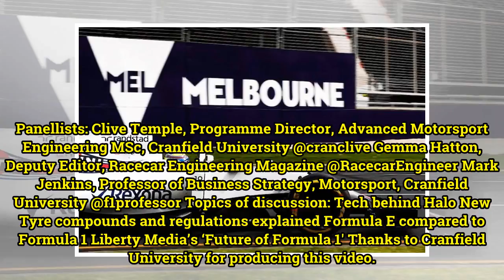Formula 1 Preview Show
Panellists: Clive Temple, Programme Director, Advanced Motorsport Engineering MSc, Cranfield University @cranclive Gemma Hatton, Deputy Editor, Racecar Engineering Magazine @RacecarEngineer Mark Jenkins, Professor of Business Strategy, Motorsport, Cranfield University @f1professor Topics of discussi...